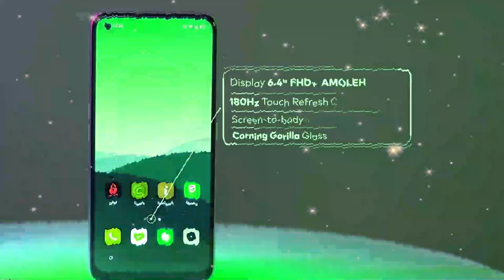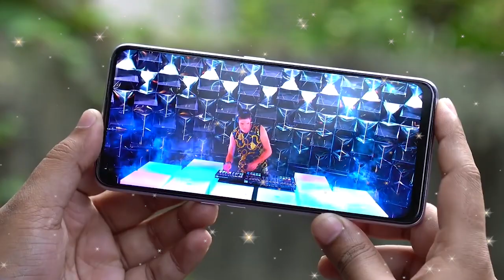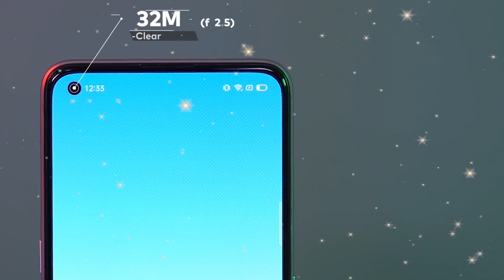Realme X7 5G Series Launch In India | ⚡ Xiaomi mi 10i 5g Gaming⚡ Under 20K 5G Phone Coming To India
Xiaomi Mi 10i 5G - 5 January 2021 India Launch Price | Best 5G Mobile Phone to Buy in India in 2021

Realme X7 Pro Price in India | Realme X7 Pro Review Of Specs  | Realme X7 Pro Launch Date 🔥🔥🔥